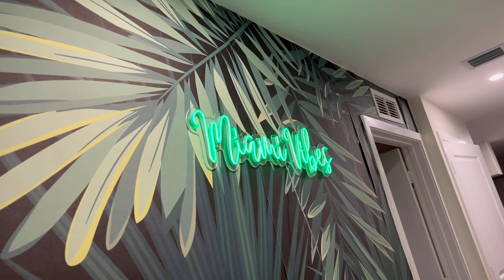ఒక్కటి కూడ అనుకున్నట్టు జరగలేదు కానీ… | Airbnb Tour | Flight Journey with Kids | USA Telugu Vlogs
Hi,
I’m Swarna Mounica. In this vlog I shared all our experiences in Miami. Nothing went as per our plan but the best thing happened at the end.  Hope it gives you a positive outlook. If you like what you see don’t forget to hit the 👍🏻 button below also love to know what you think so do comment.
Thankyou 😊